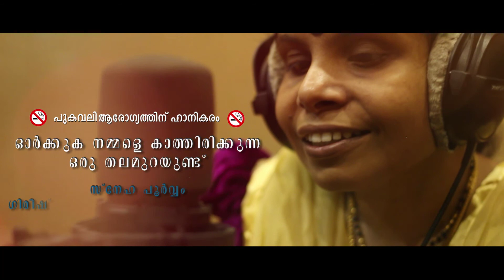maranamamadhithikk Saradhiyayavan/ Arjun Kuttyattoor/ Ajay Joseph/ Vaikom Vijayalakshmi